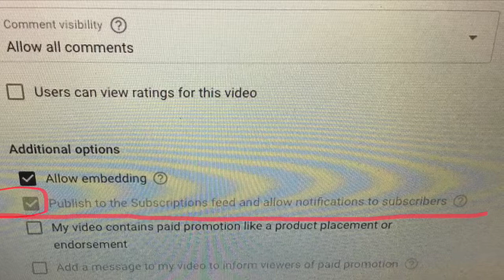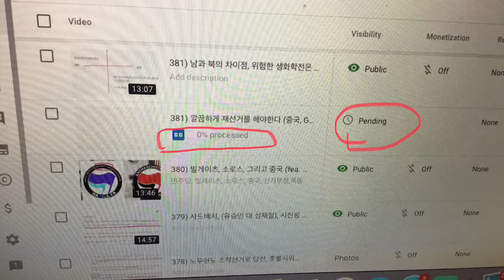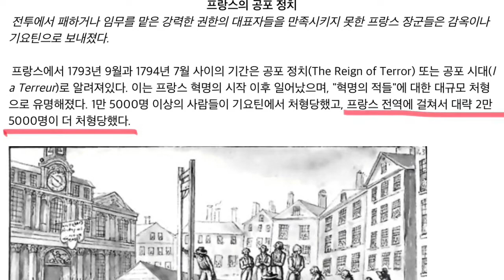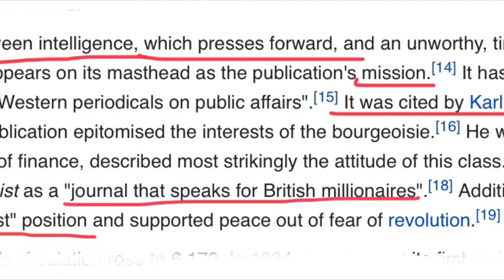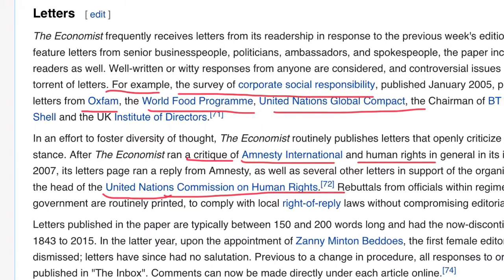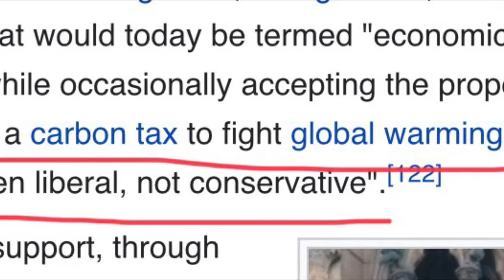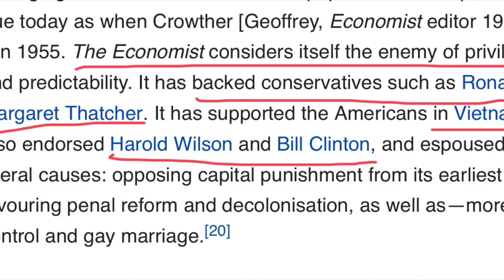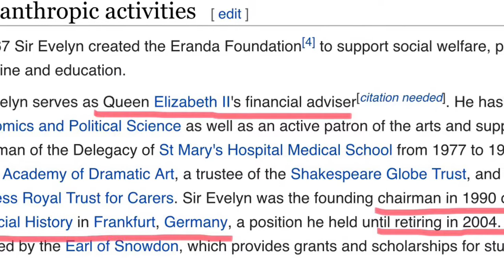391) 구독자와 연동이 안됨, 이코노미스트 로스차일드는 한국도 삼켰다 (1)